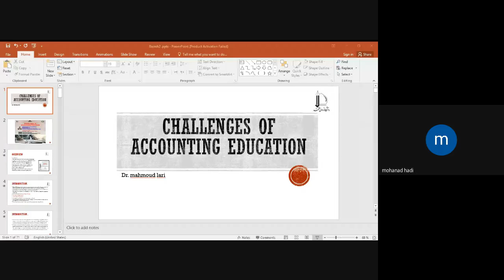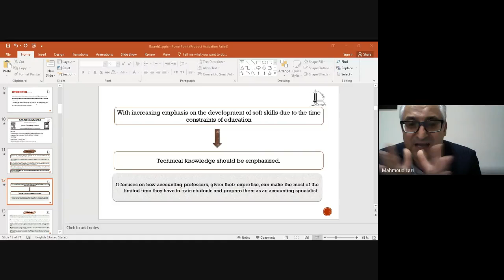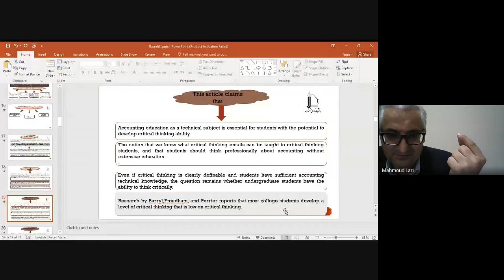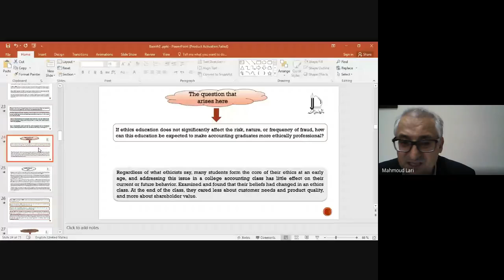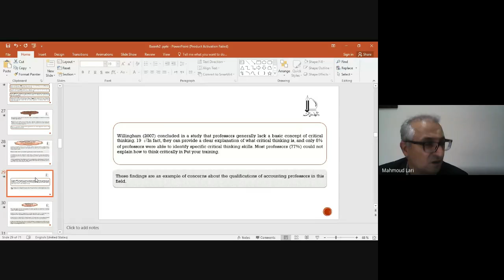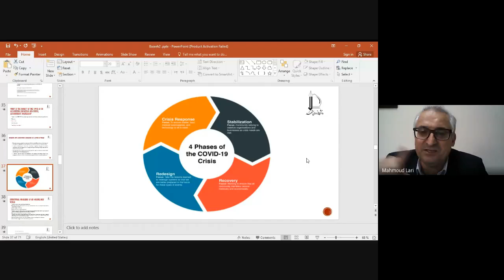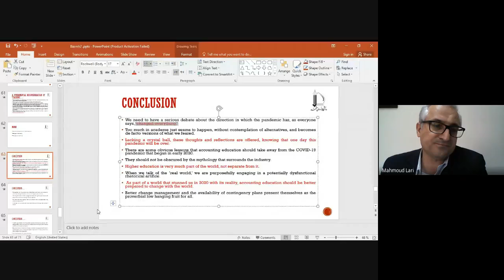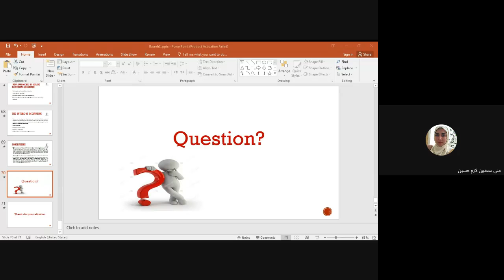Challenges of accounting Education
Dr. Mahmoud Lari Dashtbayaz / Visiting professor program lectures / University of Basrah